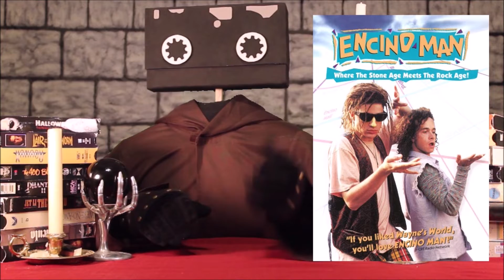VDT Live Show Intro: "Son-in-Law" (May 2022)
Tapehead introduces the movie for Video Dungeon Theatre's May 2022 live show at the Oak Hills Tavern in San Antonio, TX.